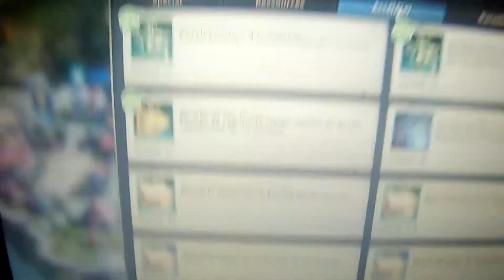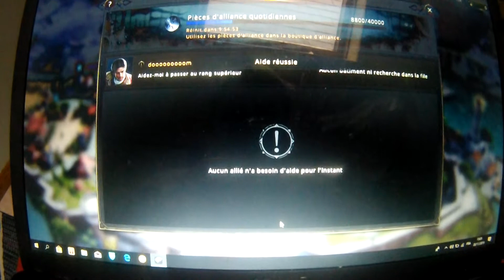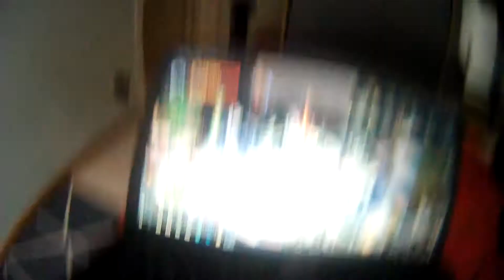game of trone 2019 aux jeux que jejue en line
jeux en line